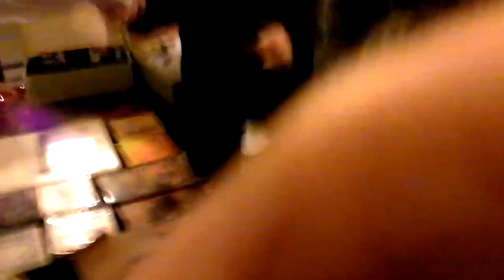Ensemble Violetta in der Laurentiuskirche in Herne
Die Violettas spielen in der Laurentiuskirche in Herne und begegnen dort freundlichen Mitmusikern, zufriedenen Kunden und sogar einem Geburtstagskind.
Das Palästinalied wurde gefilmt von Harald Nummer.